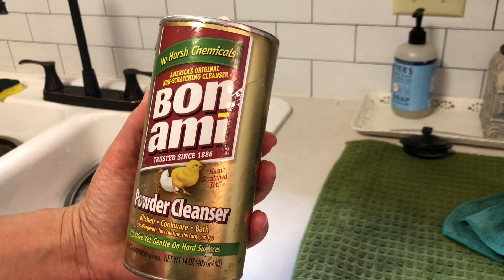HOW TO DEEP CLEAN A DIRTY OVEN - Learn a few cleaning tips and get cleaning motivation!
Clean with me in the kitchen today! My stove and oven haven't been cleaned in over 3 years and was extremely dirty and greasy. I'm deep cleaning the entire oven inside and out! I hope it gives you lots of cleaning motivation.